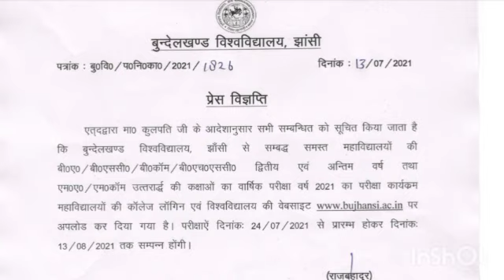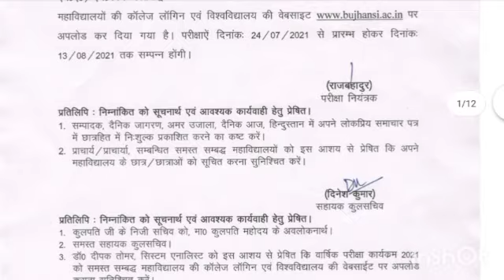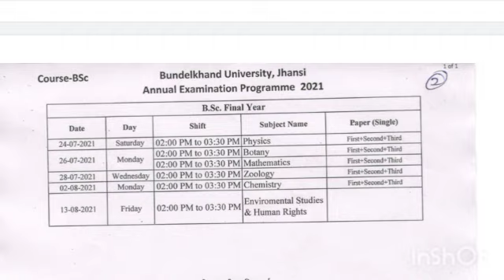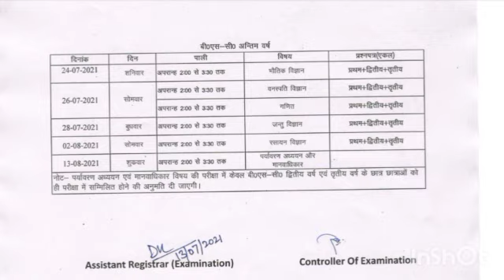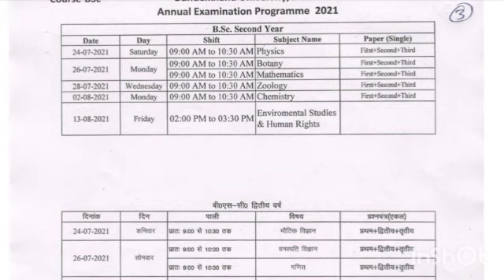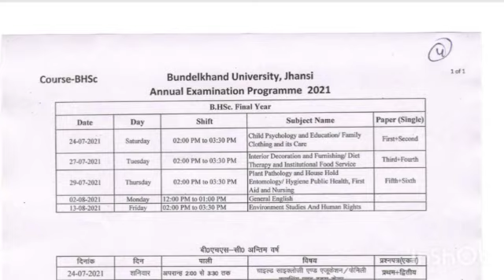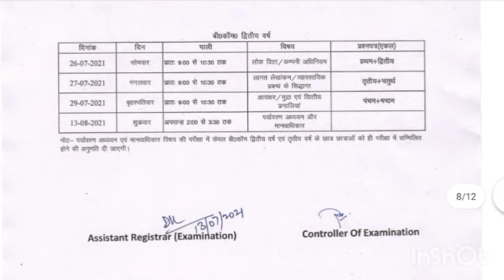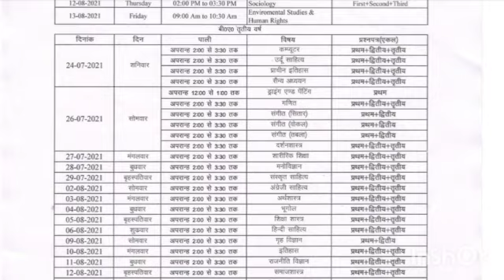bundelkhand university jhansi exam date sheet 2021/bu jhansi exam date sheet 2021